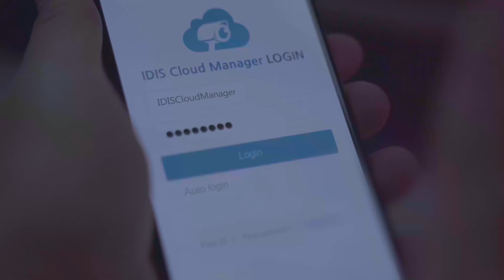IDIS Cloud Manager Mobile